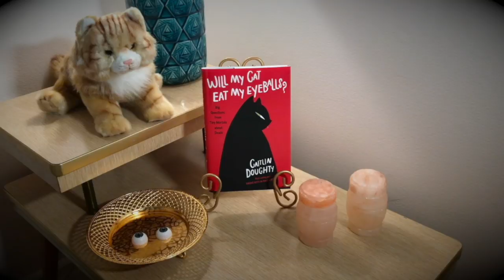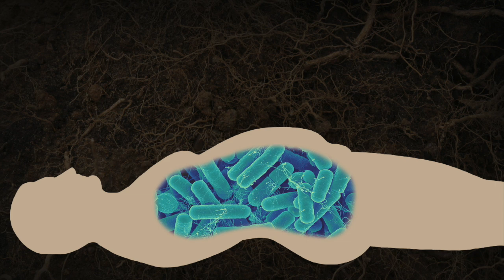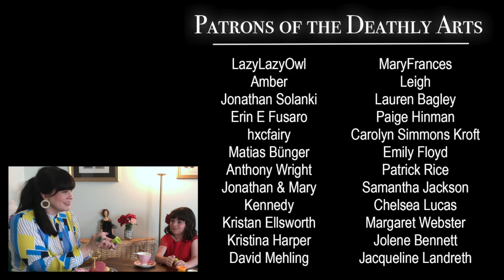Kid's Tea Party at the Mortuary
"This is like life – we're here to color" (and eat cake and talk about death).
– Lyla, age 6

***MY NEW BOOK, "Will My Cat Eat My Eyeballs?" COMES OUT ON SEPTEMBER 10TH IN THE US! SEPTEMBER 19TH IN THE UK!***

How can I order it?

***WAYS TO SUPPORT AND GROW OUR NON-PROFIT***

***MORE CONTENT!***

***CREDITS***

Mortician: Caitlin Doughty
Producer: Louise Hung (@LouiseHung1)
Writers: Caitlin Doughty, Louise Hung, Fauna, Lyla
Editor & Graphics: Landis Blair (@landisblair)